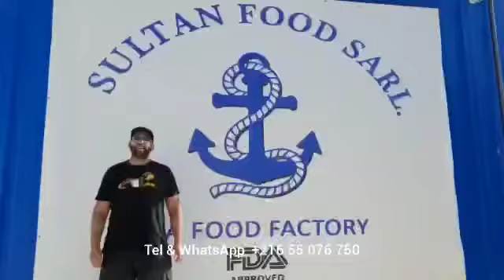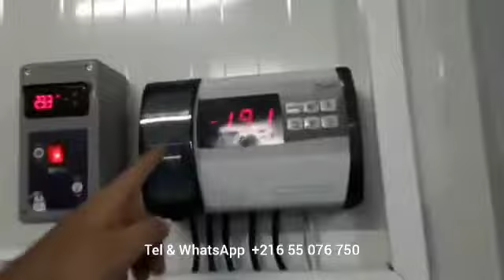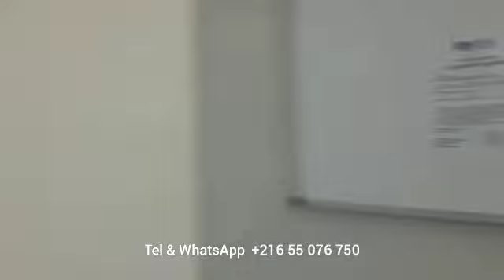SULTAN SEAFOOD DRIED SEA CUCUMBER PROCESSING FACTORY HACCP FDA CERTICIFATED 乾海參加工廠 0021654119235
SULTAN SEAFOOD DRIED SEA CUCUMBER PROCESSING FACTORY HACCP FDA CERTICIFATED     乾海參加工廠
DRIED SEA CUCUMBER PROCESSING FACTORY